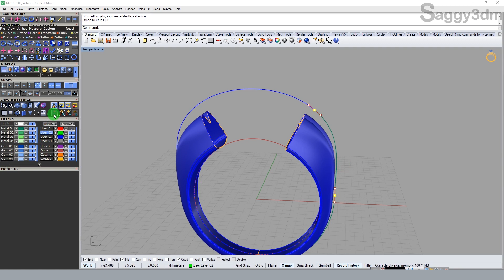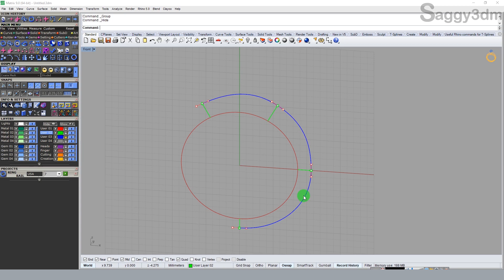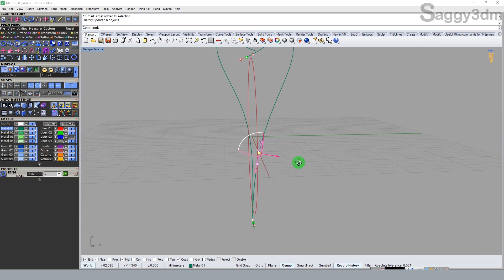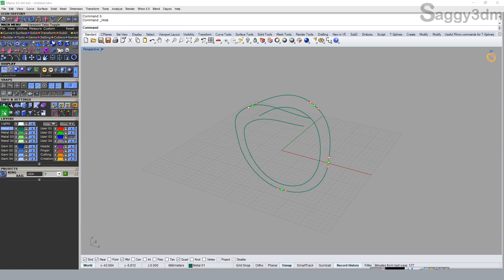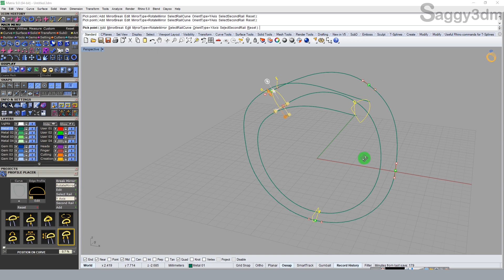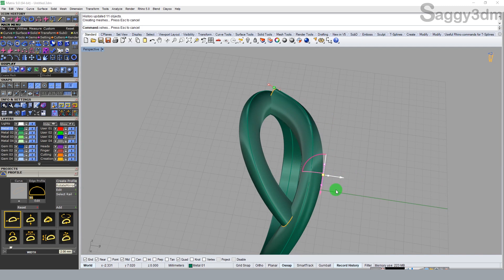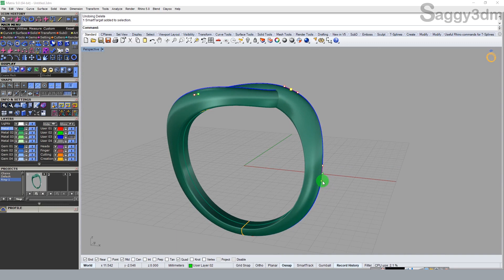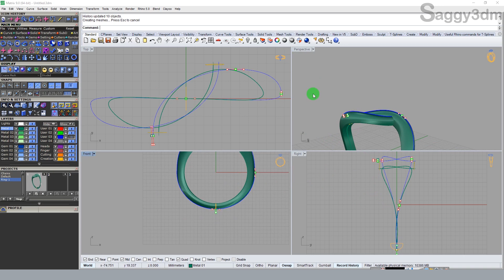Matrix Basics in Hindi - 018 Creating a ring with full history control in 10 mins. Smart Targets.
Hi Friends, Welcome to Saggy3dm channel Today we will again check Smart target command and create a ring with full of history.

for personal chat and massages join me on TELEGRAM.